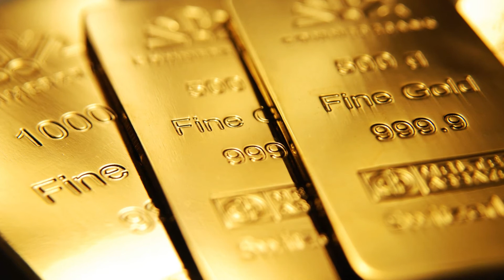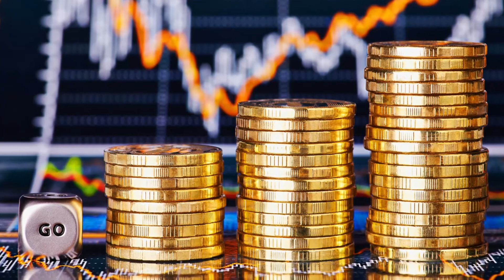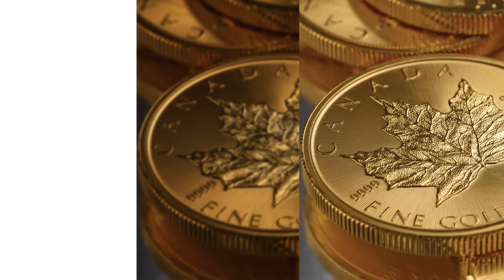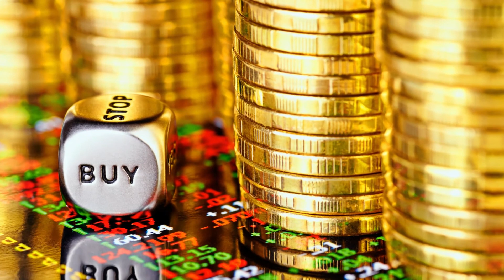Self Empowerment with Gold and Silver Interview with Tracy L Clark